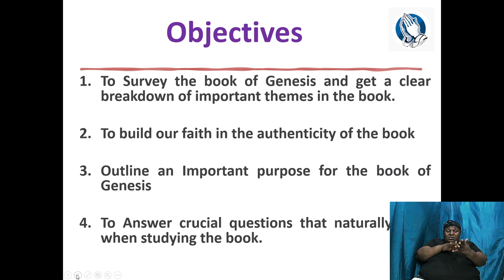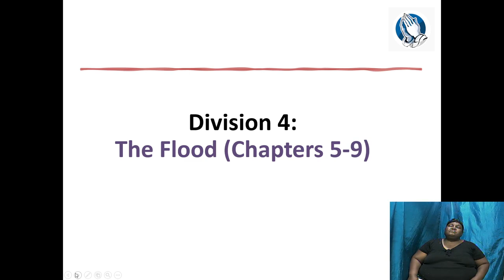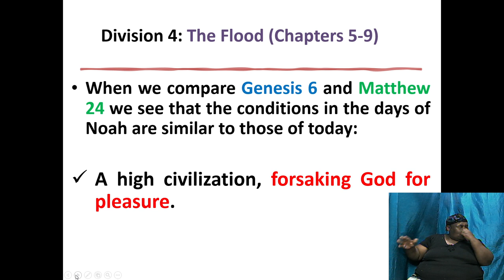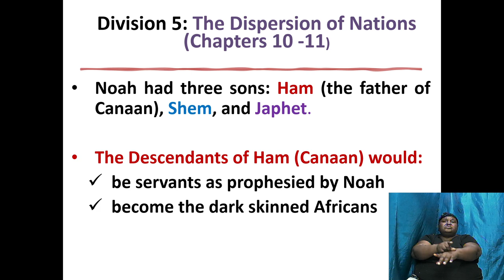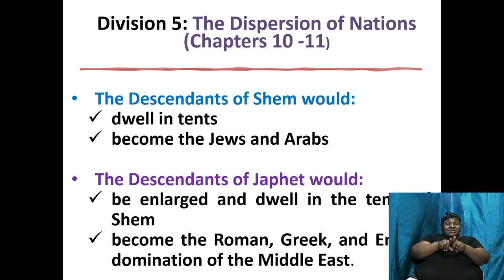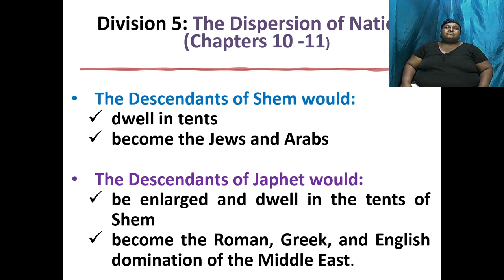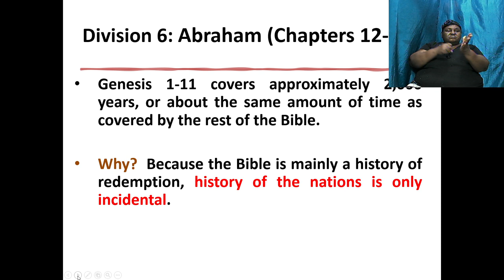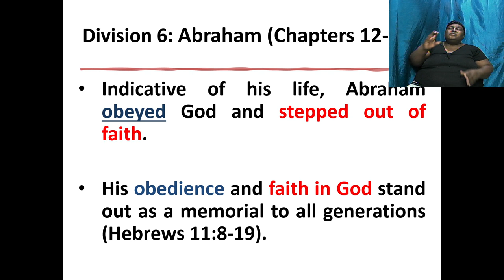March 16, 2022 Wednesday Bible Study [Bishop Garfield Daley] "The Book Genesis"